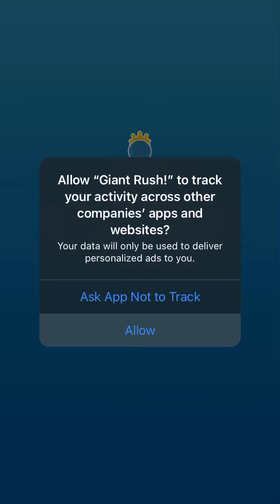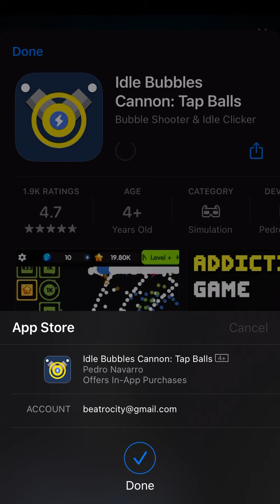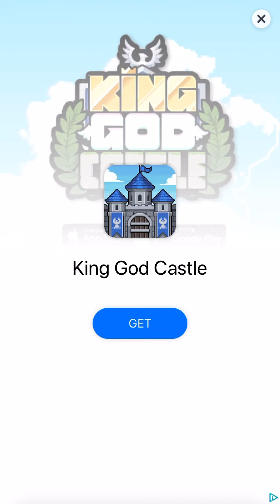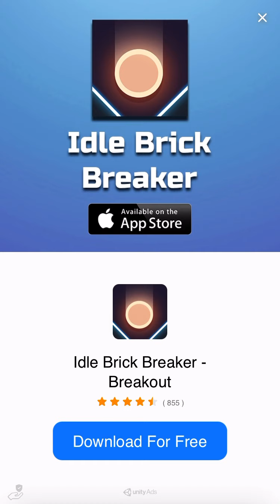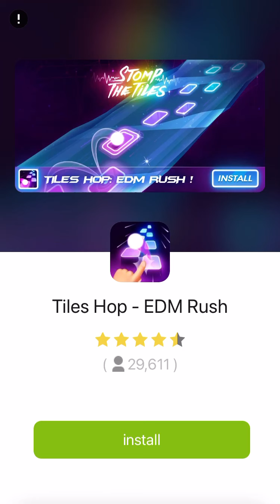🔴 Giant Rush! (iOS Mobile Game) Gameplay/Walkthrough | DQP Gaming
DQP Gaming | Giant Rush! (iOS Mobile Game) Gameplay/Walkthrough

▼Channel Info▼

DYMABASE is a YouTube channel and brand created by David Pham. DPGH4EVER is a series made by a Vietnamese-Mexican interracial couple, David Q. Pham (DQP) and Gabriela Hernandez-Ramirez (GHR). We provide viewers with pranks, vlogs, storytime, educational content, and videos relating to KPOP songs to entertain them.